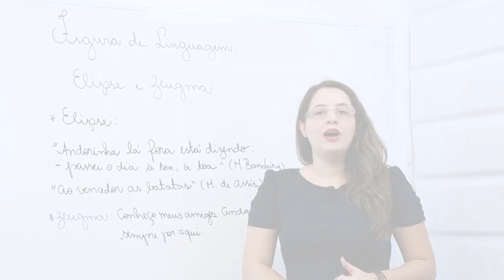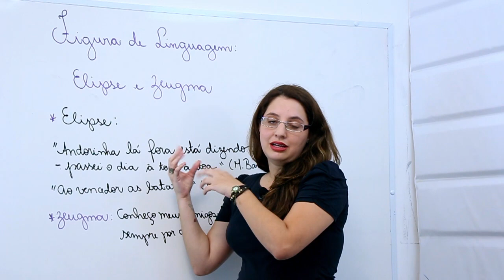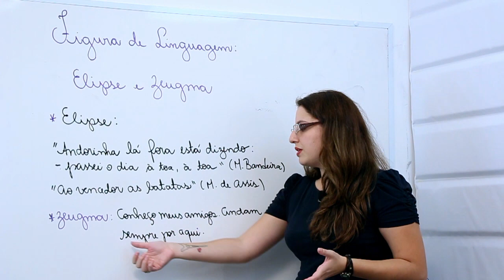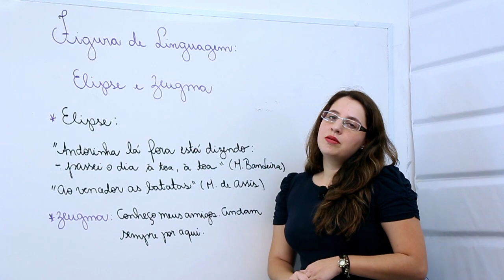Elipse e zeugma